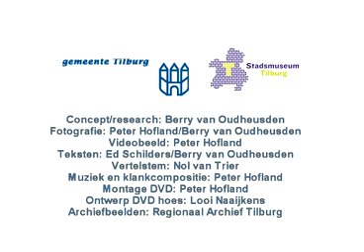Ontdekkingstocht Korvelseweg: Met dank aan......